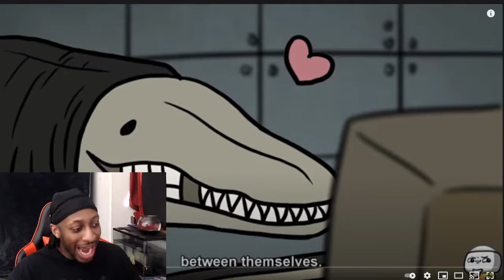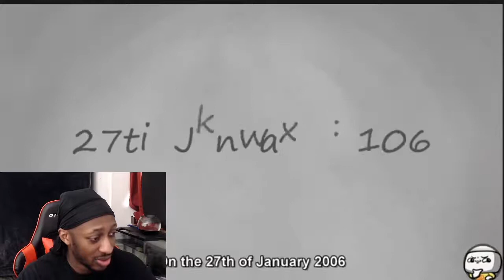SCP-079 - OLD AI (SCP Animation) Reaction!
Sign out a Come off The Grid, to a Place Where Horror Stories flow Called The Savvy Show 💀

SCP 079, also known as Old AI, is an Exidy Sorcerer microcomputer, built in 1978.